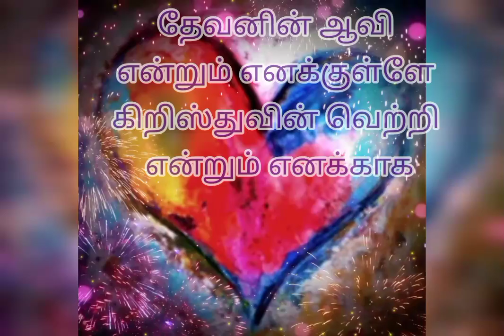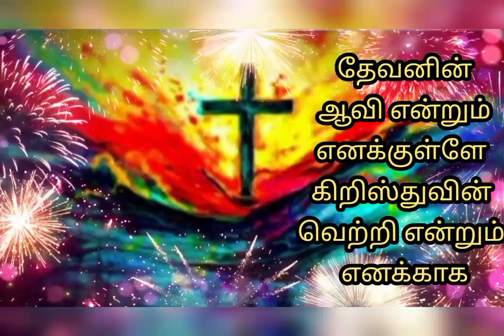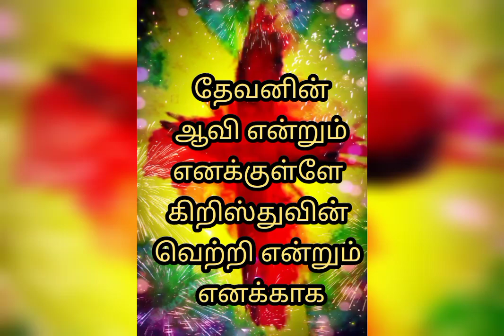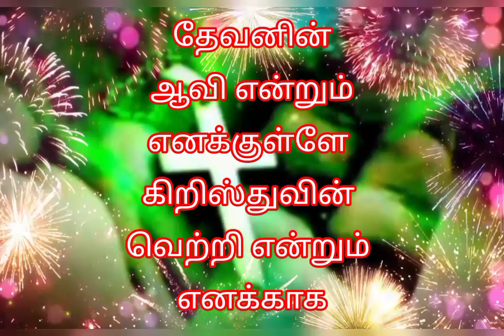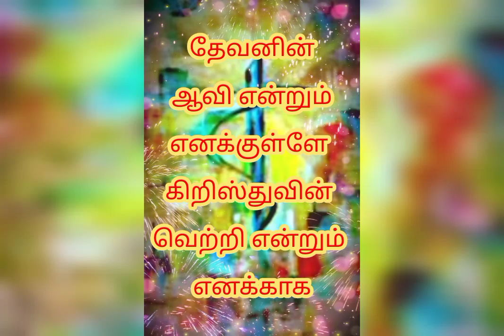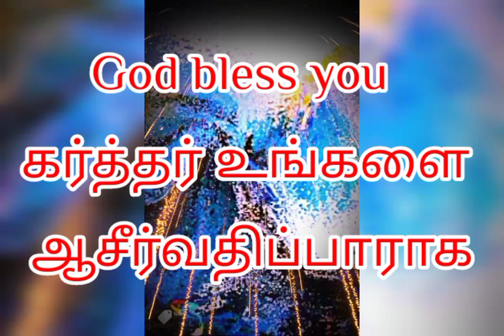தேவனின் ஆவி என்றும் / Bliss of cross ministries❤️✝️❤️